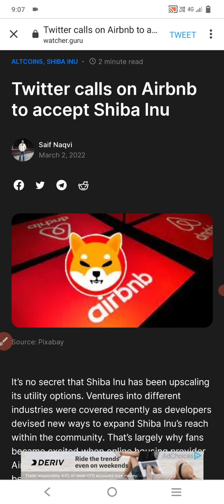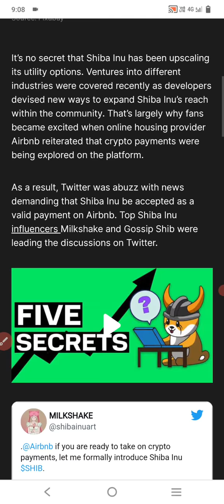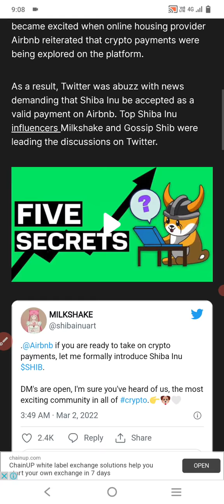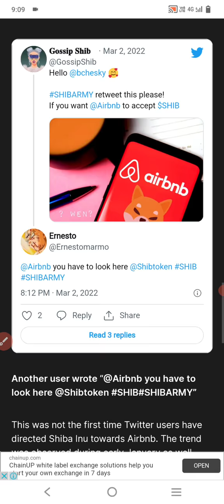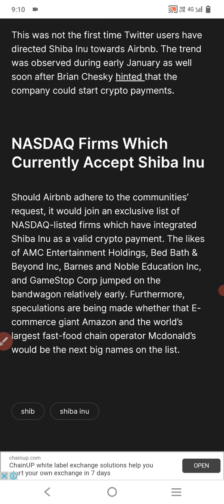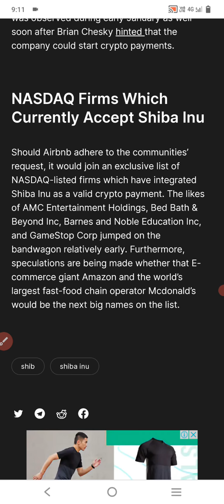Twitter calls on Airbnb to accept shiba inu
(KDG AZ PLANET)

KDG AZ PLNET.